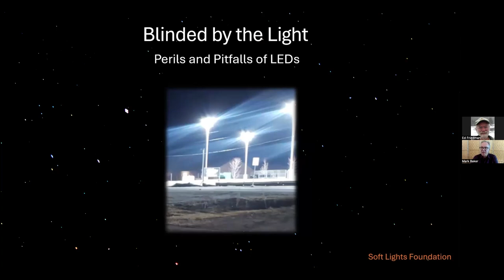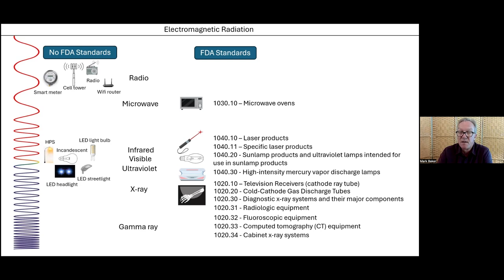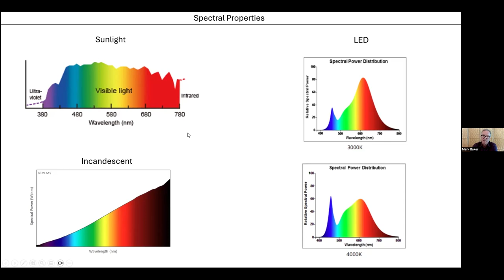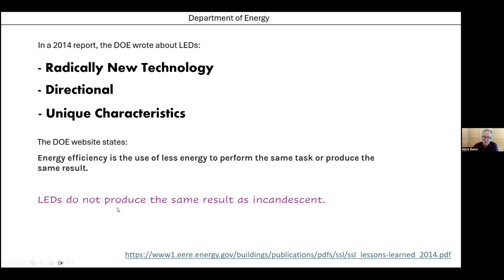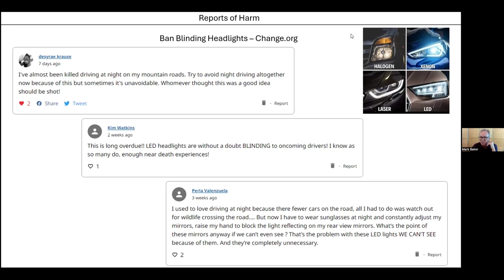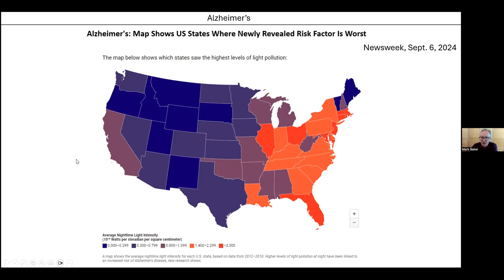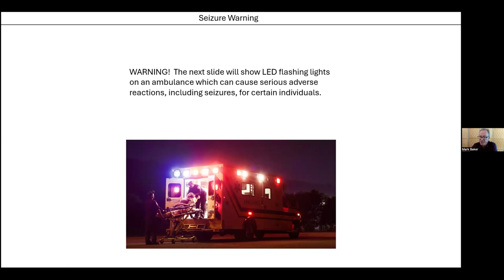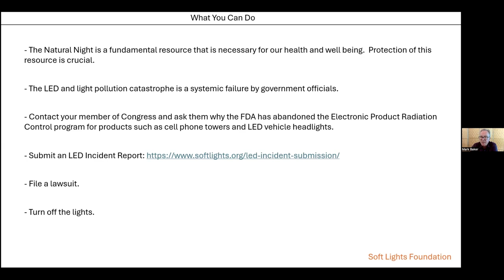Blinded by the Light: Perils & Pitfalls of LEDs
Mark Baker, Founder, SoftLights Foundation:
Friends of Merrymeeting Bay’s (FOMB) first presentation of their 28th annual Winter Speaker Series, Blinded by the Light: Perils & Pitfalls of LED’s, features Mark Baker, founder and president of the Soft Lights Foundation. Winter Speaker Series presentations are again being held via Zoom and are accessible via hyperlink at the top of the FOMB web

Mark's presentation covers the topic of electromagnetic radiation and the impacts of Light Emitting Diodes on human and environmental health.  He will discuss the physics of LEDs, the impacts of artificial light on biological systems, the reports of harm from exposure to LED light, and the legal and regulatory structure for LED products. You will learn what makes this type of lighting different as well as blinding, why claims of LED efficiency are misleading and why this light causes most of us to at least avert our eyes and for some of us, even stimulates seizures.